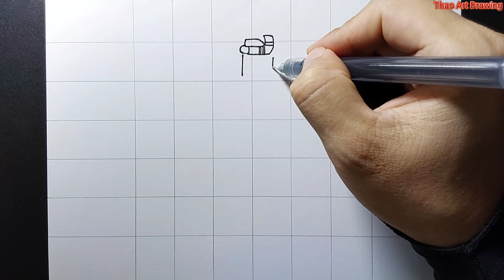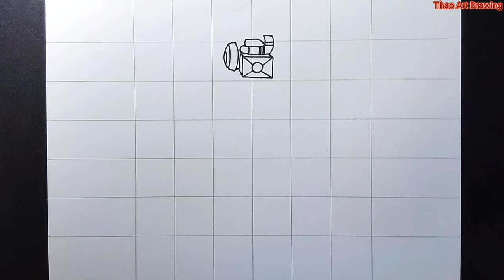How to draw new large cameraman in skibidi toilet 69 part 2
How to draw new large cameraman in skibidi toilet 69 part 2 step by step drawing